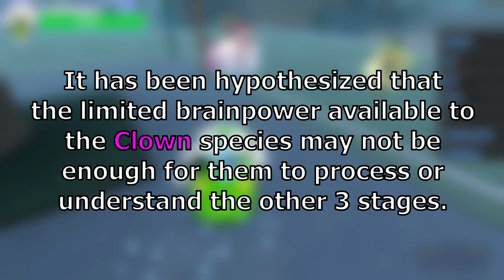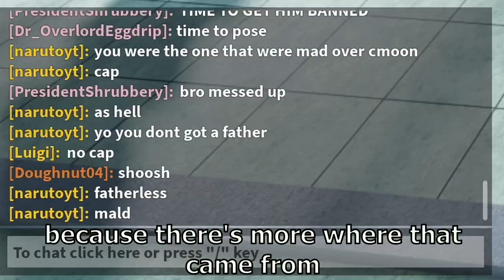[AUT] AUT Clown Documentary: The Two Stages Of Grief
clown
outro is temporary

TAGS(ignore):
aut
roblox
roblox aut
a universal time
roblox jojo
roblox a universal time
aut gaster
a universal time gaster
aut halloween update
a universal time halloween update
aut yasou aut yone
a universal time yasou a universal time yone
aut update
aut new update
a universal time update
a universal time new update
aut move origins
aut skins
a universal time skins
aut sneak peeks
a universal time sneak peeks
aut yone buff
aut yone nerf
aut unob
aut unobtainable
aut dj noob
aut twr
aut creeper queen
aut twr obtainable
aut locke
aut
aut hacked
aut backdoor
aut exploit
aut leaks
aut anshen
aut rework
aut sans
aut sans rework
aut candy cutlass
a universal time candy cutlass
aut mero mero
aut ge rework
aut p//s rework
aut whitesnake
aut weather report
aut brickbattle